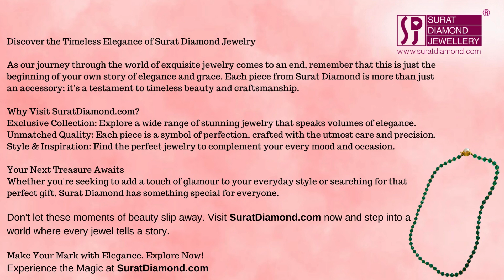Onyx & Gold Plated Beads Necklace for Women | Timeless Jewelry (SN990 SDJ)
🌟 Welcome to Our Exquisite Jewelry Collection! 🌟

Discover the timeless elegance of the "Single Line Green Onyx & Gold Plated Beads Necklace for Women". This stunning piece is designed to captivate and impress, perfect for those who appreciate the beauty of fine jewelry and sophisticated style.

💚 Gorgeous Green Onyx 💚
The centerpiece of this elegant necklace is the beautiful green onyx. Known for its vibrant green hue, green onyx symbolizes strength, courage, and protection. This gemstone adds a touch of luxury and refinement to your look.

✨ Luxurious Gold Plated Beads ✨
Enhancing the necklace are luxurious gold plated beads. The gold plating adds a warm and elegant glow, perfectly complementing the green onyx. This combination creates a harmonious and eye-catching design that is sure to turn heads.

🌟 Versatile Length for Every Occasion 🌟
With a versatile length that sits comfortably around the neck, this necklace is ideal for both casual and formal wear. Whether you're attending a special event or adding a touch of sophistication to your everyday outfit, this necklace is the perfect accessory.

🎁 A Perfect Gift for Any Occasion 🎁
Searching for the perfect gift? The "Single Line Green Onyx & Gold Plated Beads Necklace for Women" is a thoughtful and elegant choice for anniversaries, birthdays, or any special occasion. Show your loved ones how much they mean to you with this exquisite piece.

💃 Embrace Your Inner Elegance 💃
Wear this stunning necklace and let each bead reflect your unique style and sophistication. This isn't just jewelry; it's a statement of your elegance and grace.